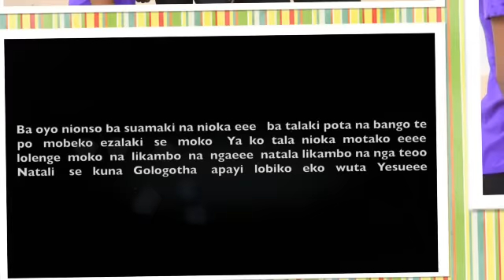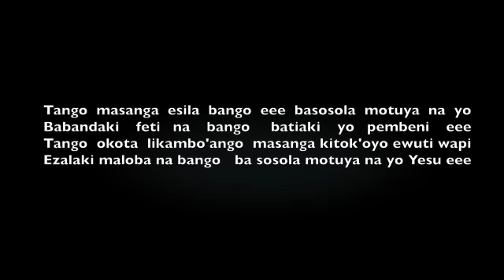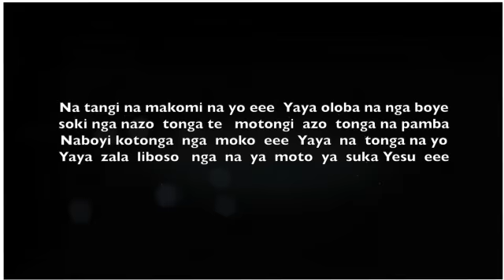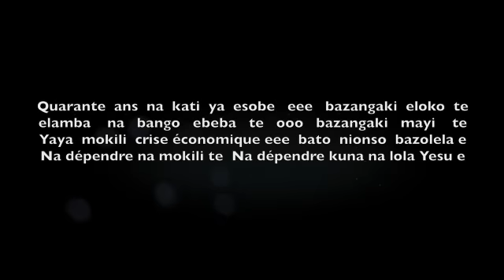Fr. Deo Moanda dans "Nakokoka te" extrait de son nouvel Album qui va sortir bientôt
Nakokoka te